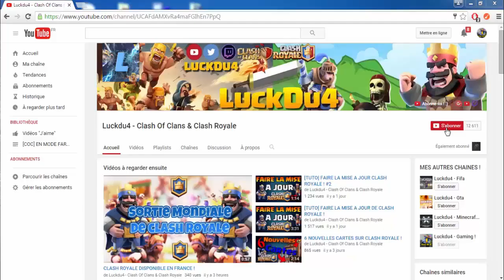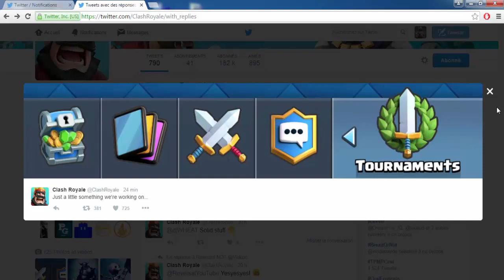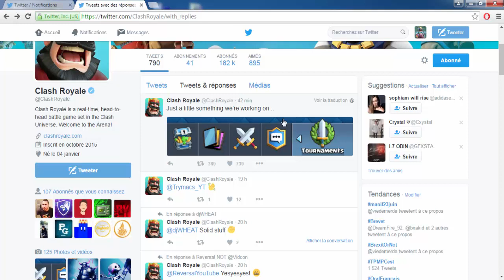LE MODE TOURNOIS ARRIVE PROCHAINEMENT SUR CLASH ROYALE !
Bonjour à tous on se retrouve pour une vidéo sur : 'LE MODE TOURNOIS ARRIVE PROCHAINEMENT SUR CLASH ROYALE !'

Sinon installe 'CashForApps' et met le code : luckdu4 ( tu auras 20 point grâce à ce code)

Ou installe FeaturePoints et met le code de parrainage : luckdu4

Bon Visionnage !